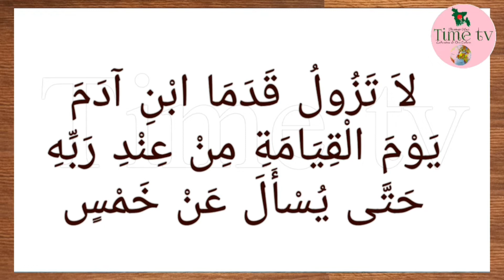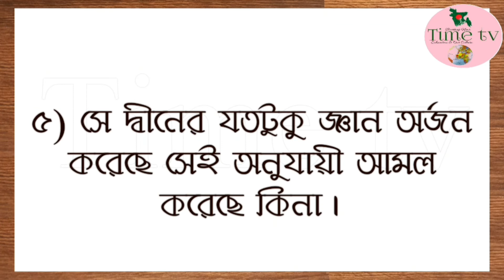কেয়ামত সম্পর্কে হাদীস | কেয়ামতে কেমন হবে | Time tv24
কিয়ামত সম্পর্কিত একটি হাদীস

হাশরের ময়দানে পাঁচটি প্রশ্ন সংক্রান্ত হাদিস | কিয়ামতের ময়দানের হাদিস | Time tv | ARM Rahmat Ullah